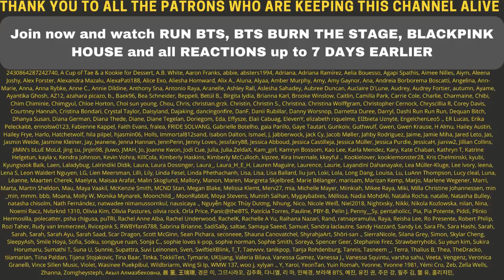BLACKPINK ‘How You Like That’ COVER PHOTO REACTION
Flo M.
Postfach 11 61
25442 Quickborn
Germany

Flo M.
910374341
Packstation 117
25451 Quickborn
Germany